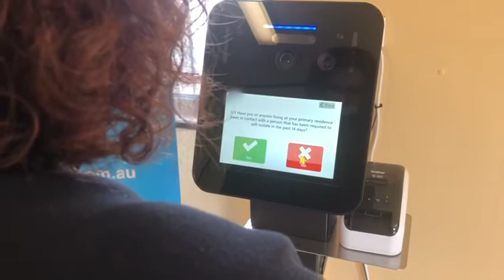Touchless vital sign detection and access control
Elenium Vitals can provide access control at business or public premises without putting reception staff at risk.
With our touchless vital sign detection, simply select your language and the system checks vitals and asks a series of health questions. You can respond to questions by looking at the icon you want to select or via voice. Additionally, health questions can be asked in advance of people arriving at your facility via mobile phone and their vitals scanned when they arrive at your premises.